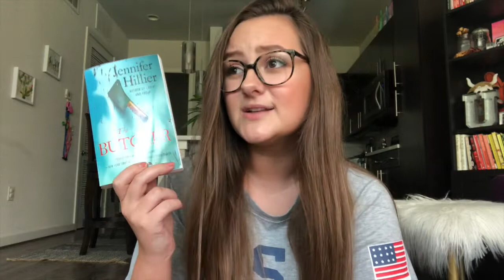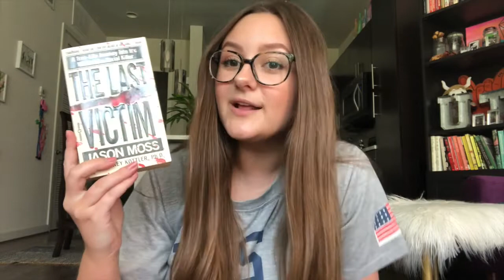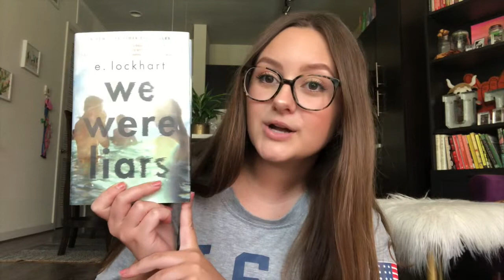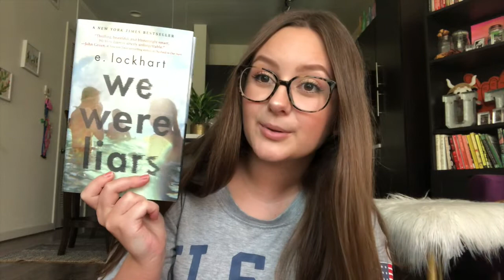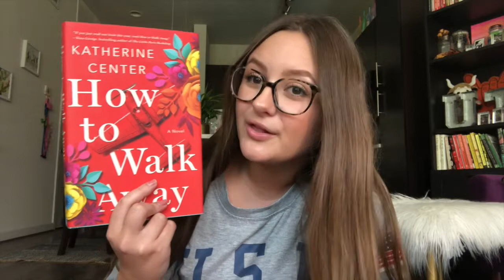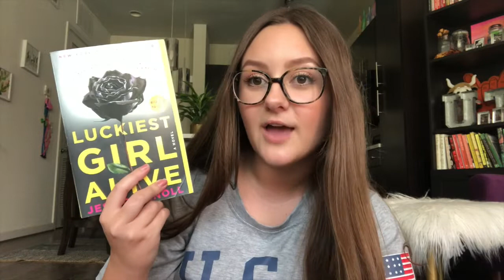why does booktube NEVER talk about these?! | my underrated faves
i tell you all about my top 10 favorite books that no one on booktube ever talks about! lmk if you've read any of these & what your thoughts are in the comments down belowwwww ♡